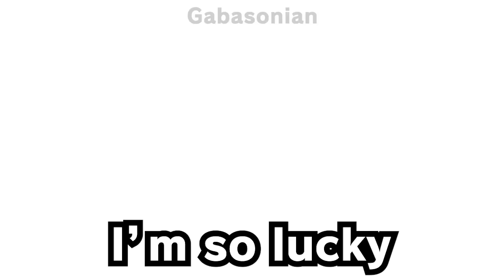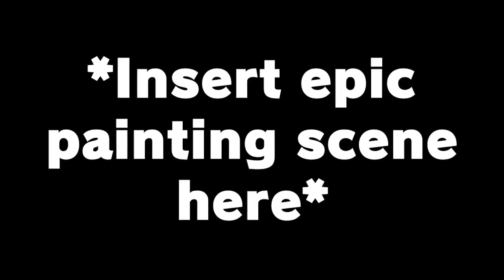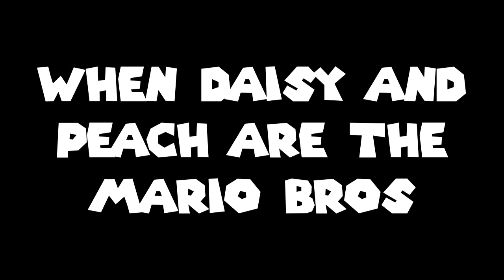Funny Princess Daisy Shorts Compilation - Gabasonian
Funny Princess Daisy Shorts Compilation featuring a compilation of some of my funny Princess Daisy shorts and Princess Daisy animations including Super Mario Characters like Daisy herself, Princess Peach, Mario, Mario Among Us, Luigi, Bowser, Rosalina, Waluigi, Princess Boo, Super Saiyan Daisy, and more. N-joy the Princess Daisy animation memes!

► Princess Daisy of Sarasaland Videos
0:00 Thai Dress Daisy VS Kimono Peach
0:23 Princess Daisy Gets Long Hair
0:44 Princess Daisy Gets Long Hair Part 2
1:03 MARIO X CLASSIC DAISY
1:25 Princess Daisy meets Classic Daisy
1:48 Daisy gets left out of Super Mario 3D World + Bowser’s Fury
2:08 Daisy gets left out of Super Smash Bros. for the Nintendo Wii U + 3DS/Smash 4
2:38 Daisy gets left out of Mario Strikers Battle League
3:08 Daisy and Luigi SWITCH OUTFITS
3:24 Luigi CHEATS on Princess Daisy
3:43 Daisy Greets Mario
3:57 Luigi LOVES Princess Daisy
4:19 Daisy gets Jealous of Princess Boo
4:47 Luigi Cheats on Daisy with Peach
4:58 Daisy, Peach, and Rosalina go to Space
5:19 Luigi Avenges Daisy
5:38 Daisy in Friday Night Funkin’
6:00 Princess Daisy ATTRACTS Luigi
6:21 PRINCESS DAISY’S TRANSFORMATION
6:40 PRINCESS DAISY BECOMES A PRINCE
7:02 Daisy and Luigi’s Beach Date
7:23 Daisy and Luigi’s Double Beach Date
7:42 When Daisy and Peach are the Mario Bros.
8:01 Bye It’s Daisy

► Compilation Credits
Title Screen - Hi i’m Daisy! (Mario Kart Double Dash for the Nintendo Gamecube), *kiss* (Mario Party 8 for the Nintendo Wii)
Art and videos by me aka Gabasonian

*Full credits are in each respective videos’ descriptions above

Hi, I’m Gabasonian. I’m a former DeviantArtist who has transitioned into YouTube. Back on DeviantArt I enjoyed making video game comics and fanart over my favorite Nintendo games, like Super Mario, The Legend of Zelda, Pokemon, and Super Smash Bros. On YouTube, I make various videos over the aforementioned Nintendo franchises. This one is the first compilation of some of my funny Princess Daisy shorts/Princess Daisy animations. N-joy the randomness!